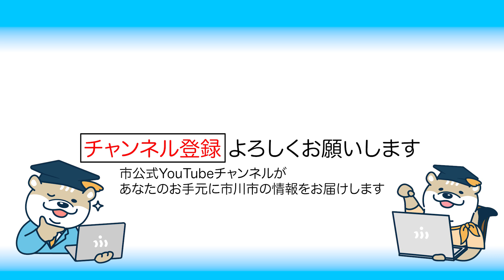【田中甲市長×愛月ひかる】市川市観光大使再任記念 スペシャル対談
愛月ひかるさんが市川市観光大使に再任された事を記念して、市川市の田中甲市長とのスペシャル対談が実現✨

これまで３年間の大使活動を振り返ってのホンネや、今後の大使としての意気込みをはじめ、ここでしか聞けないエピソードが盛りだくさん！

さらに…
愛月大使「実は、市長とは小学校の時に…」
2人の意外な共通点とは？

市川市の最新観光スポットや動植物園トークなど、2人の市川市に対する熱い想いが満載のスペシャル対談を、どうぞお楽しみください！

【目次】
0:00　　オープニング
0:16　　3年間の観光大使の思い出は？
2:22　　市長と愛月大使の意外な共通点
3:13　　これから観光大使としてやりたいことは？
4:46　　愛月大使にとって市川市ってどんなまち？
5:34　　これから３年間の意気込みは？